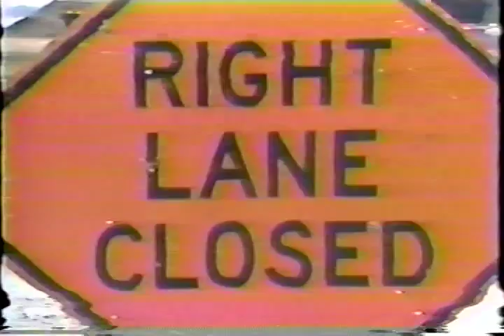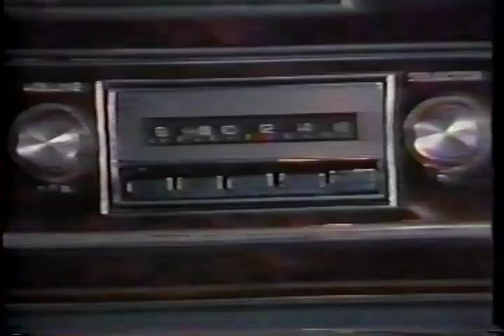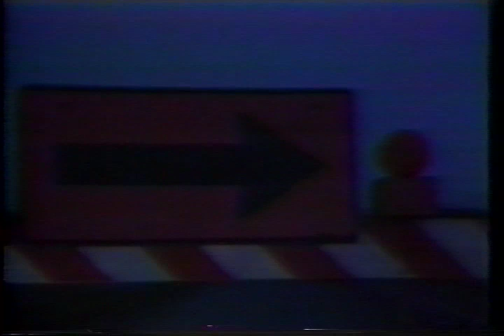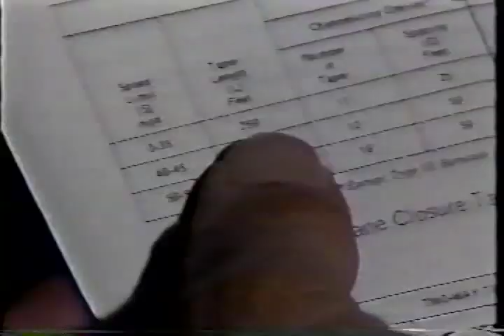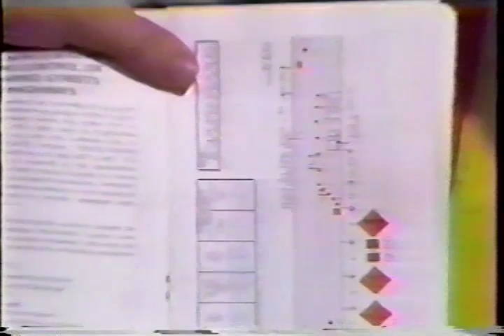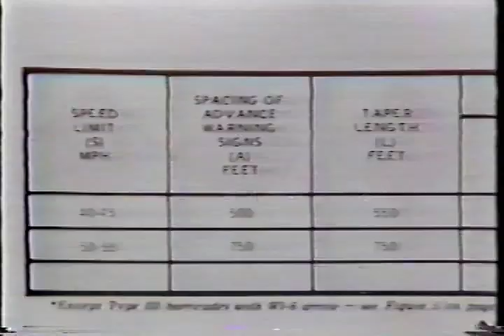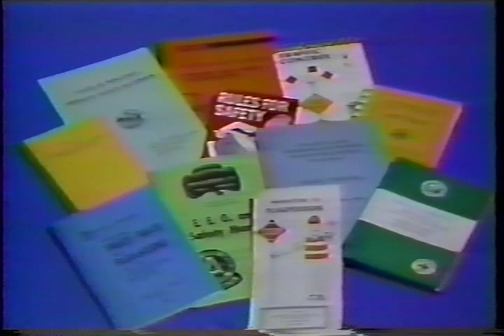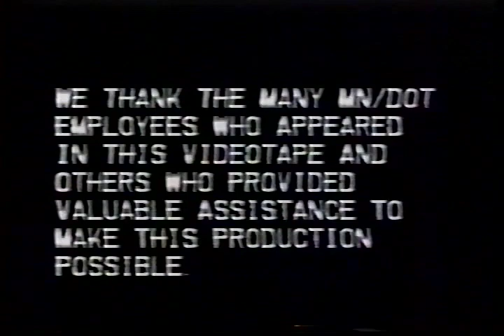Traffic Controls For Short Term Work Zones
Traffic Controls For Short Term Work Zones - Minnesota Department of Transportation   - Video VH-178 - University of Minnesota Professor Matt Huber presents a short course on traffic control at work zones which are set up for a single work shift or less. The tape weaves lecture, slides and worksite video footage in 4 short segments. The introduction discusses the necessity and underlying principles of work zone traffic control and shows special problems on the road. Part 2, Traffic Control Devices, reviews the five basic requirements of traffic control devices from the MUTCD and describes the types and uses of signs and channelizing devices. Part 3, Elements, develops location and placement criteria, emphasizing the calculation and delineation of tapers and buffer spaces for different speed zones. Part 4, Typical Applications, illustrates traffic control for different work conditions and stresses both state requirements and professional judgment.